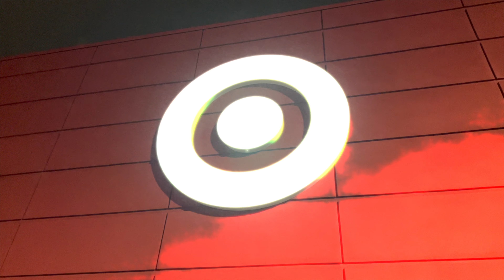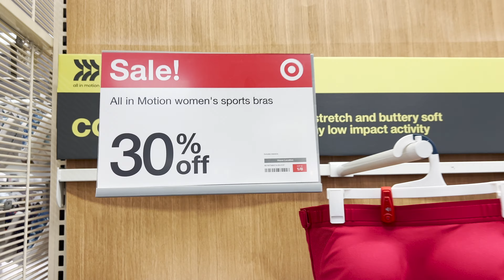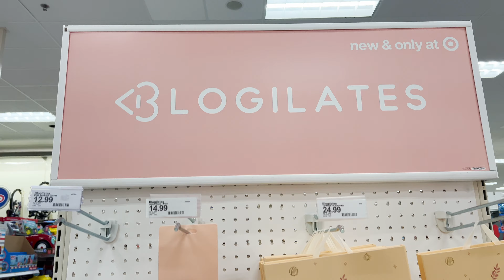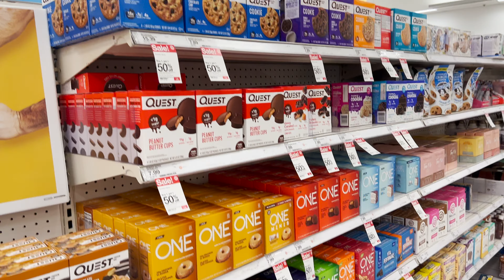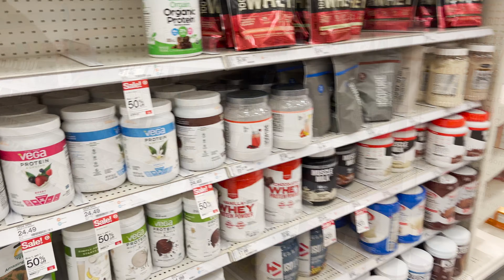Target Health and Fitness 2022 NEW YEAR, NEW START!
Here's my latest visit to Target. Shopping the New Year with the health and fitness sections at my local Target. All Yoga mats in store in the Dollar Spot are $5 each $10 for 2 ct or 3 ct for the animal ones $15 that are available online!!